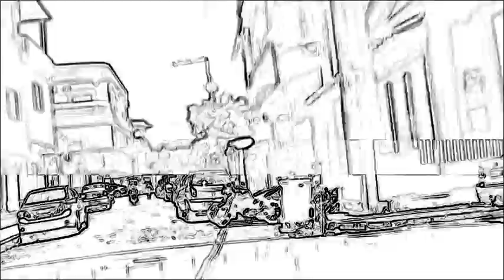VÍDEO ESTILO GRAFITE INDO E VINDO OUTRA VEZ!